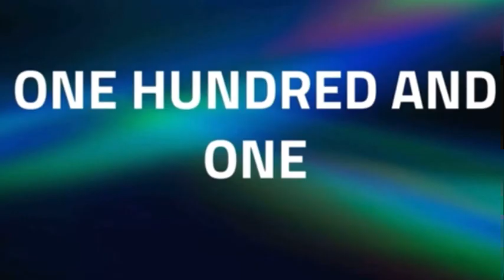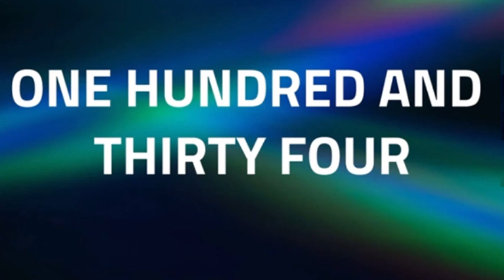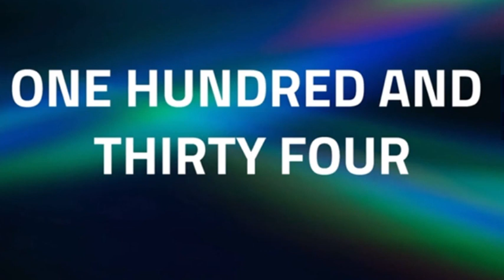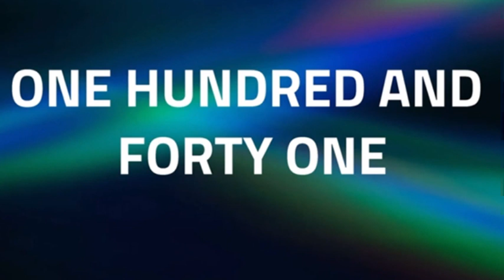How to Pronounce the Numbers ‘Sixty Seven to One Hundred And Sixty’ in English